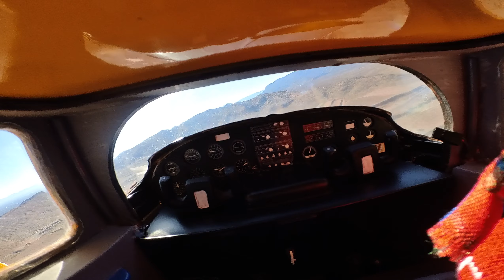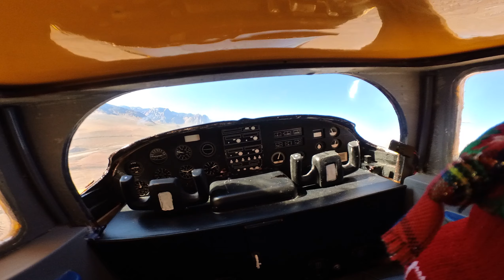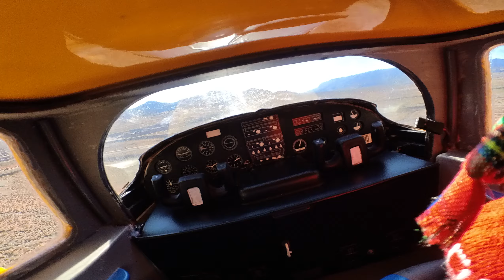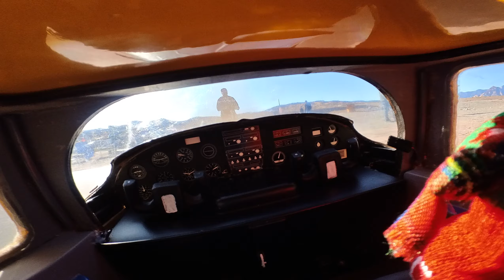Sorry Mike.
plane stopped less than 15ft close from Mike, but I had to use the sandy runoff by runway edge to stop. Sorry Mike !